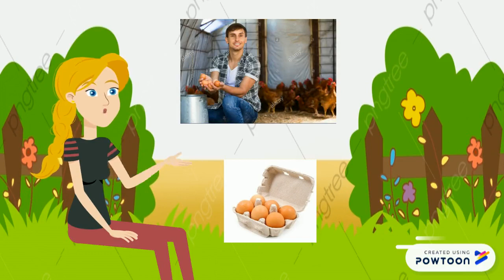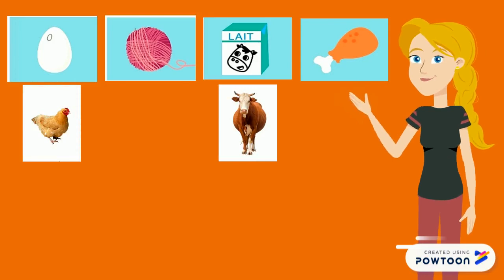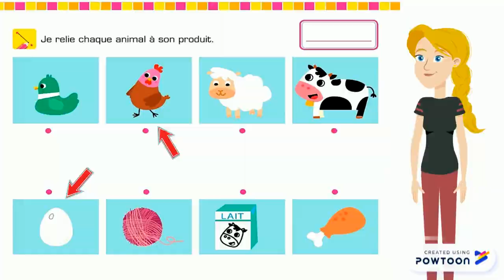Les produits de la ferme